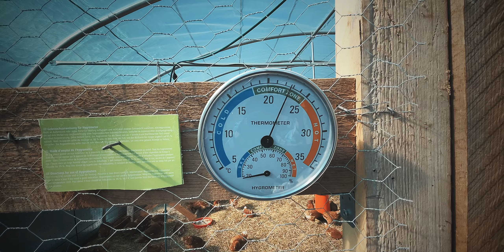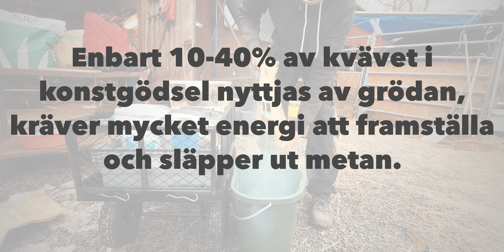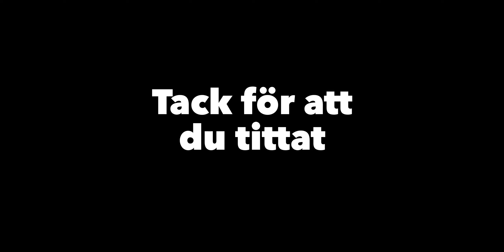Första veckan med hönsen, frostsår bete, skuggduk på tunneln & grillar baggen | vlogg 280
Musik
Moment of now - a moment of happiness
Moment of now - the afterpiece
Randy Sharp - shock-o-banana
Anthony Lazaro - viver pode ser simples
Avner kelmer - sugar cubes
King oak - masterpiece
Evert z - it might take a while
Campagna - a whole and humble heart
King oak - day by day